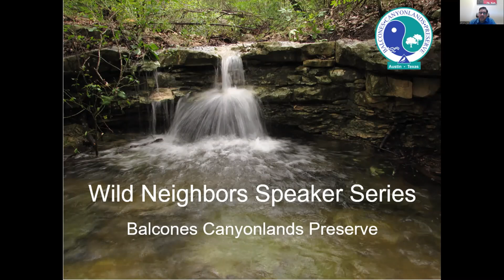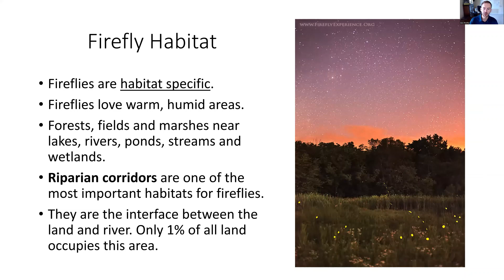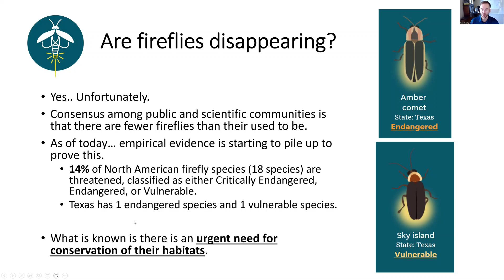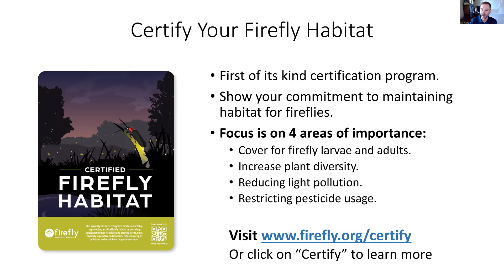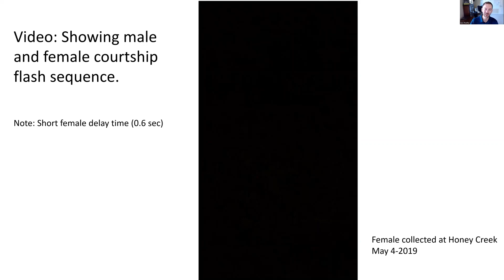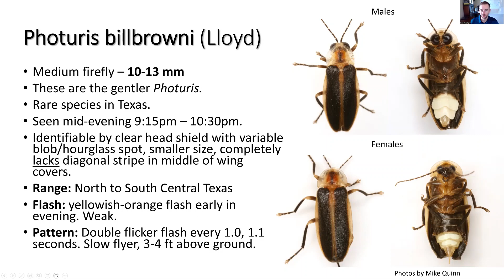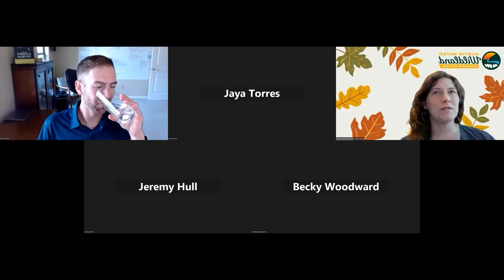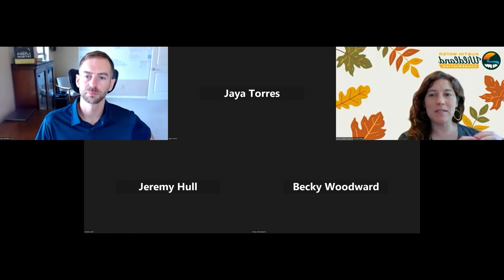Wild Neighbors Speaker Series: "Fireflies of Texas: Glowing, Glowing, Gone"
Wild Neighbors Speaker Series: "Fireflies of Texas: Glowing, Glowing, Gone" with Ben Pfeiffer, the founder of Firefly Conservation & Research at Firefly.org. Discover the bioluminescent creatures that on most nights, light up the evenings at the beginning of dusk from Spring to Fall. Ben discussed the types of fireflies (Lampyridae) found in Texas and presented his research on Texas firefly taxa, emphasizing fireflies that occur in nearby river basins and riparian areas.

Ben Pfeiffer is the founder of Firefly Conservation & Research at Firefly.org, a non-profit dedicated to firefly conservation and education. He is working to document the diversity of fireflies in the state, as well as their natural history, including their life cycle, preferred habitat, and unique flash patterns. His research is helping to illuminate much of the previously undiscovered information about the state's incredibly rich firefly diversity so that others can work to preserve and enjoy it.

Wild Neighbors is a speaker series organized by Travis County Natural Resources and the City of Austin Wildland Conservation Division, which both manage large portions of the Balcones Canyonlands Preserve. and check out an interactive map of the preserve